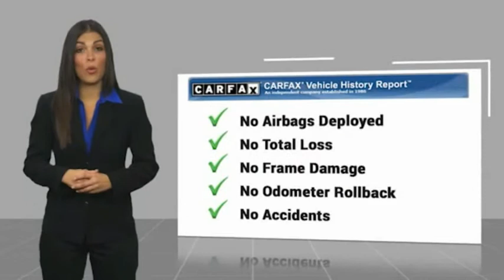2020 Toyota Camry Hendersonville NC P10718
2020 Toyota Camry LE

1409 Spartanburg Hwy.